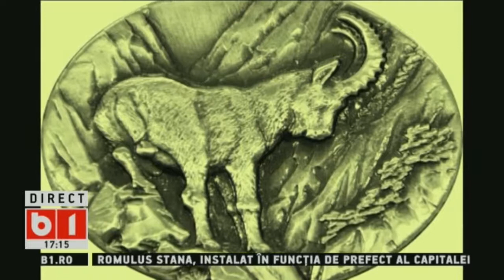HOROSCOP 360 GRADE CU ALINA BADIC, ZODIA CAPRICORN, SAPT 12-19 IAN 2019